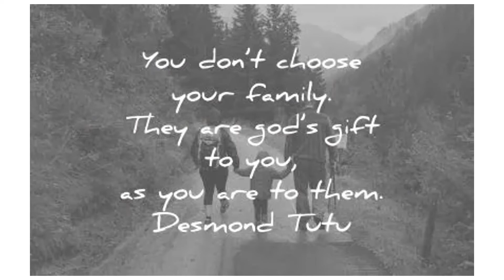25th Wedding Anniversary - Mr. A Lawrence Walter & Mrs. L Antony Jeya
25th Wedding Anniversary Wish- Mr. A Lawrence Walter & Mrs. L Antony Jeya